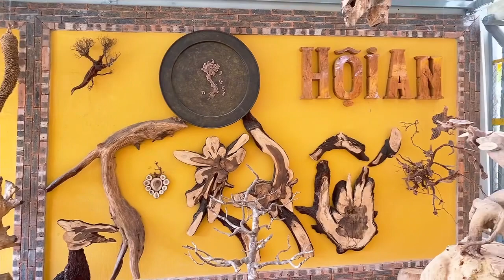Completely natural wood products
Chào mọi người! Đón chào bạn đến với kênh YouTube của tôi! Tại đây, tôi sẽ cùng bạn bắt đầu hành trình thú vị và đầy cảm hứng. Là một nhà sáng tạo MMO, tôi sẽ không chỉ chia sẻ kiến thức về cách kiếm tiền trực tuyến sáng tạo mà còn dẫn bạn vào thế giới sôi động của bóng đá.

Kênh này sẽ đem đến những video phân tích sâu về trận đấu, đội bóng và cầu thủ nổi bật. Tôi mong muốn cung cấp cho bạn cái nhìn đa chiều và đánh giá chân thật về bóng đá, từ đó chúng ta có thể cùng thảo luận và chia sẻ ý kiến.

Hãy cùng chia sẻ đam mê bóng đá và khám phá những cơ hội trong lĩnh vực MMO. Hãy cùng tạo nên một cộng đồng đam mê, sáng tạo và đầy nhiệt huyết tại đây! Chân thành cảm ơn vì đã ủng hộ kênh của tôi!